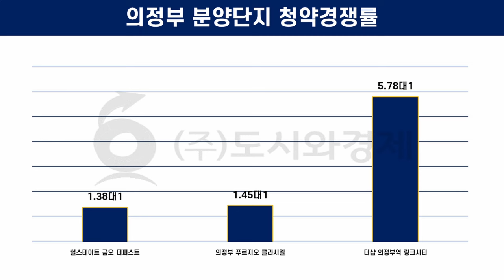의정부 분양단지 찬바람, 기대이하 청약경쟁률 기록!! 높은 분양가가 원인이었나? [어반스토리]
의정부 청약
‘더샵 의정부역 링크시티’(1401가구), ‘의정부 푸르지오 클라시엘’(656가구), ‘힐스테이트 금오 더퍼스트’(408가구)

힐스테이트 금오 더퍼스트는 296세대 모집에 396명이 몰려 1.38대 1의 경쟁률
의정부 푸르지오 클라시엘 역시 579가구 모집에 838명 지원 1.45대 1의 경쟁률

더샵 의정부역 링크시티 역시 1041가구 모집에 6013명만이 접수 5.78대 1 경쟁률

의정부 분양시장 전용면적 84㎡를 기준 6억~7억원대 가격대 형성

‘탑석센트럴자이’가 지난 8월, 6억 5000만원(전용면적 84㎡)에 거래